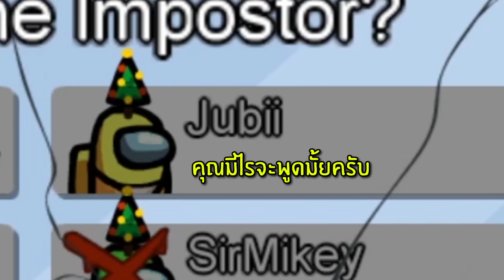ใจร้าวหลอกให้ พี่แป้ง เชื่อใจแล้วฆ่าทิ้ง !! - Among Us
พี่แป้งเชื่อใจผมด้ายยยย 5555555